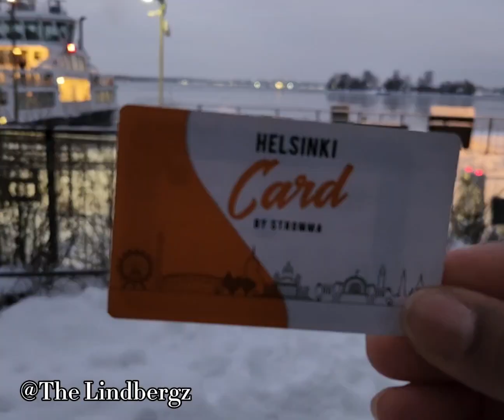Suomenlinna Farewell | Taxi Boat Journey to Mainland Helsinki | Travel Vlog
Join me on an unforgettable journey as we bid farewell to Suomenlinna Island and embark on a scenic taxi boat ride back to mainland Helsinki, Finland! 🚤✨

Experience the beauty of the Baltic Sea and the historic fortress island from a new perspective.

                   @Fredrik Sasha Lindberg